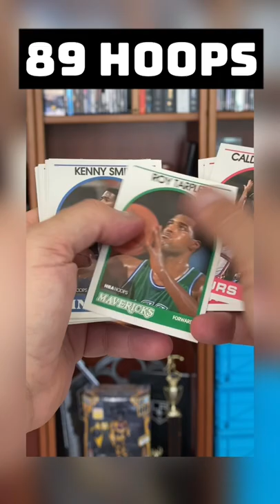shorts jazz karlmalone nba basketball basketballcards utahjazz hoops